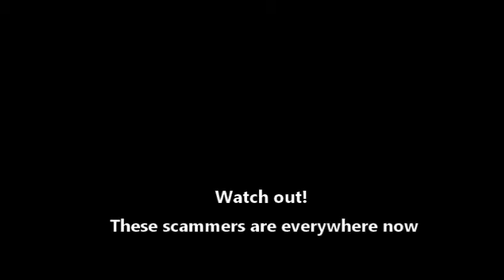And then a Momo Fraudster called whilst i was on set for an interview.... Watch this